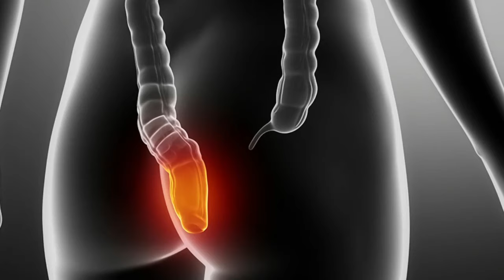Sobre cómo una fístula anal del Rey Sol, impulsó la modernización de la cirugía en Francia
En 1686, la medicina estaba muy atrasada, al igual que la cirugía, pero en Francia, ese año, la cirugía tuvo un gran impulso, aquí te contamos cómo ocurrió todo esto y por qué.

Agradecimientos a mi compadre, el doctor Jorge Juliao Burgos.